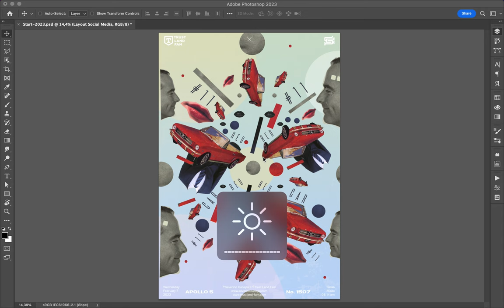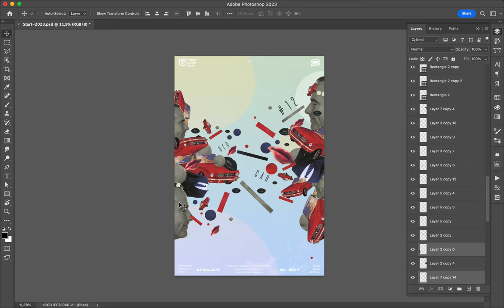Poster Speed Art 1507 Red Car 12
Another late experimentation layout.